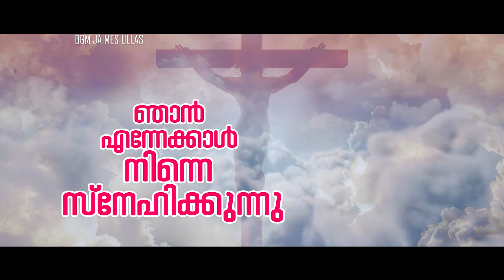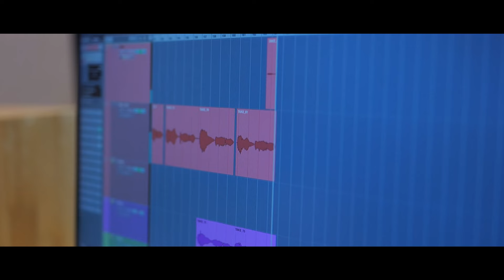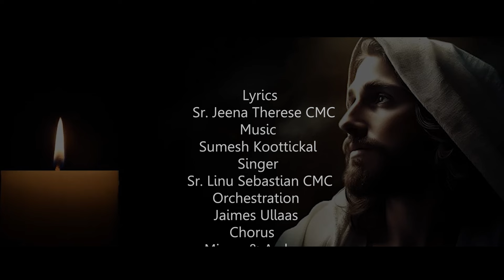ഞാൻ എന്നേക്കാൾ നിന്നെ സ്നേഹിക്കുന്നു : Beautiful Christian Devotional Song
ഞാൻ എന്നേക്കാൾ നിന്നെ സ്നേഹിക്കുന്നു 💞💞💖
Melodious Christian Devotional song

Produced by CMC AMALA PROVINCE KANJIRAPPALLY.

Lyrics:Sr.JeenaTherese CMC
Vox: Sr.Linu Sebastian CMC
Chorus : Minnu& Arsha
Orchestration: James Ullas
Recording: Tijo George
Mix and Mastering : George Antony
Co-Ordinator: Bibin Heavenly Voice
Studios: Down Town Studios
Production: Sr. Elizabeth Saly CMC
Media Councillor: De. Lincy Therese CMC
Video &Cuts: Bibin
Design:Lebanah Graphics

ഞാൻ എന്നേക്കാൾ നിന്നെ സ്നേഹിക്കുന്നീശോയെ
ഞാൻ എനിക്കുള്ളവയെക്കാൾ
സ്നേഹിക്കും എന്റെ നാഥനെ (2)
എന്റെ ജീവനും ഞാൻ മുഴുവനും
എന്നും നിന്റേതു മാത്രമാണെൻ ഈശോയെ(2)
          എന്റെ ഈശോയെ ഓ എന്റെ നാഥനെ
          ലോകപാലകാ വാഴ്ത്തുന്നു
           നിന്റെ നാമം
           എന്റെ ഈശോയെ ഓ എന്റെ സർവമേ
          പാടും നിൻ നാമം
           എന്നും ലോകം മുഴുവനിലും
ജീവന്റെ ഭോജ്യമായ് അൾത്താര തന്നിലായ്
അണയുന്ന സ്നേഹമേ
അവിരാമം വാഴ്ത്തുന്നു (2)
ഓ എന്റെ ജീവന്റെ ആധാരമേ
ഓ എന്റെ ആത്മാവിൻ ഔഷധമേ (2)
പരിശുദ്ധ പരമമാം കാരുണ്യമേ
ദിവ്യകാരുണ്യമേ ദിവ്യകാരുണ്യമേ (ഞാൻ..)

ജീവന്റെ സത്തായ ദിവ്യകാരുണ്യമേ
നിന്നോളം വളരാൻ നീ ചെറു അപ്പമായ് (2)
ഓ എന്റെ ആത്മാവിൻ തിരുഭോജ്യമേ
ഓ എന്നെ വഴി കാട്ടും നിറദീപമേ (2)
പരിശുദ്ധ പരമമാം സാന്നിധ്യമേ
ദൈവസാന്നിധ്യമേ ദൈവസാന്നിധ്യമേ ( ഞാൻ..)